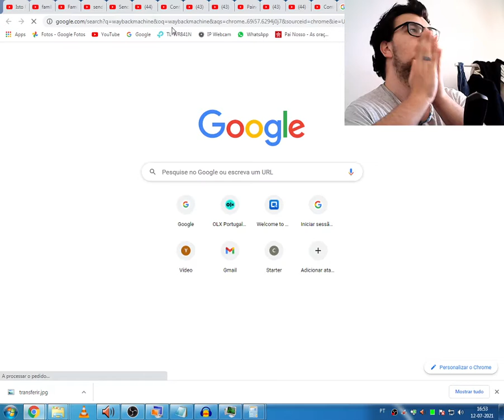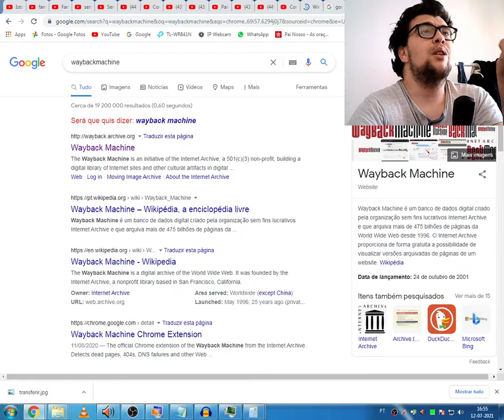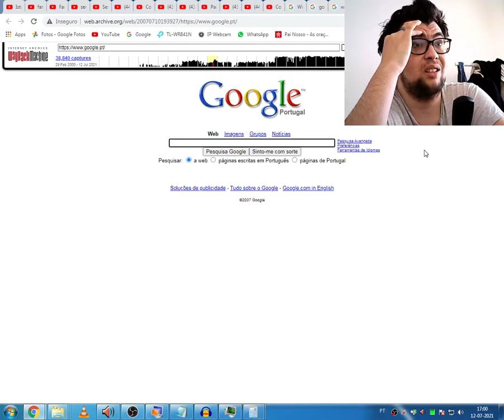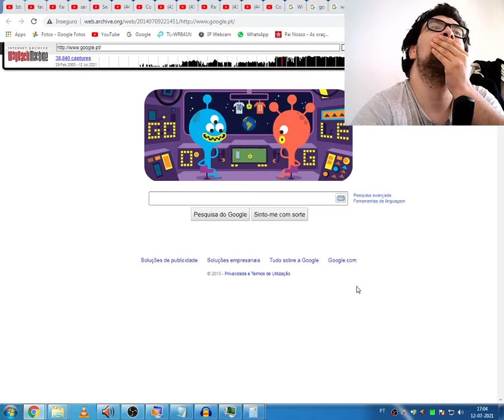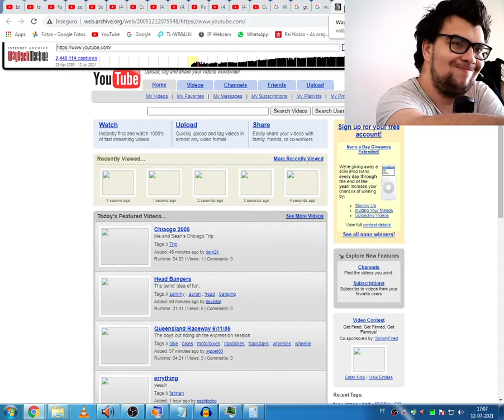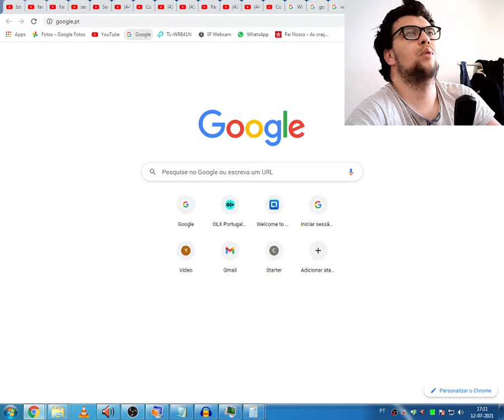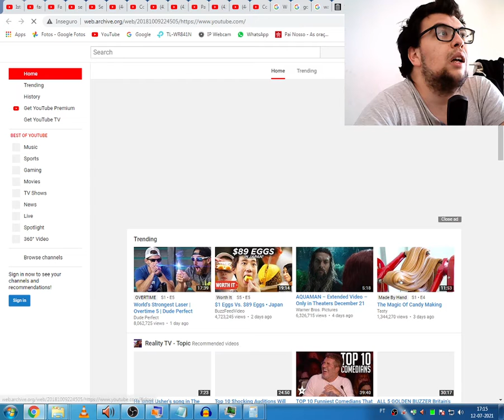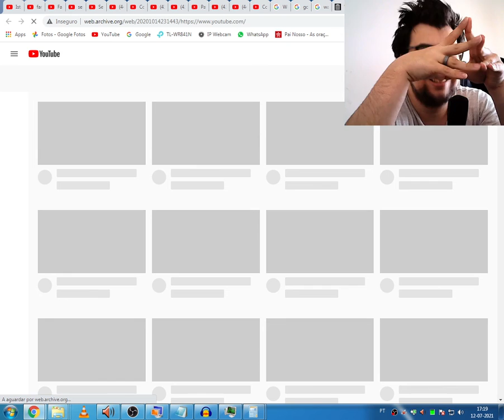Como os sítes seriam antigamente?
Como seria o Youtube e o Google antigamente.